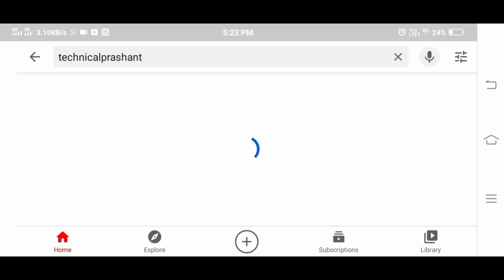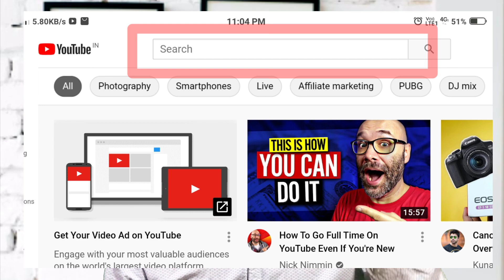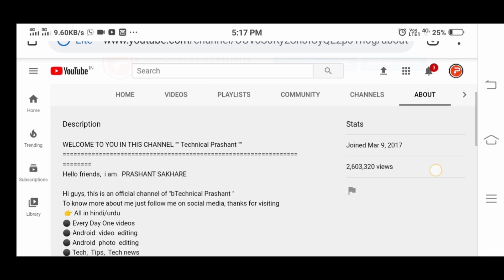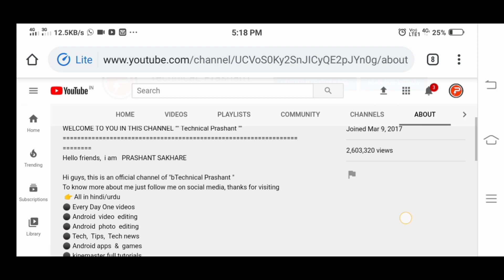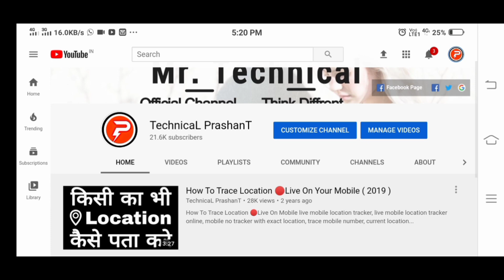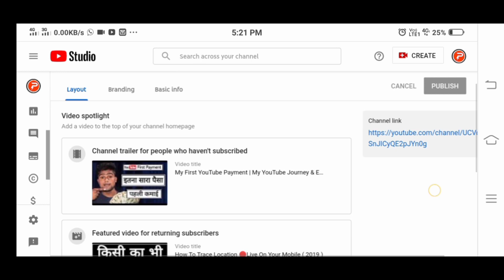How to grow youtube channel in 2021 | How to rank video on youtube in 2021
how to rank youtube channel | how to rank my youtube channle
Rank Your YouTube Video on First Page | How to Rank Youtube Videos Fast in 2020
How To RANK YOUTUBE VIDEOS on NO.1 Position !! YouTube SEO 2020 | YouTube Video Ranking Factors
How to make your YouTube channel Discoverable / Searchable in search in Hindi | Your SEO guide
Youtube ChannelSearchme kaise Laye | How To Make YoutubeChannelSearchable LiveProof | Youtube Channel search me Sabse Uper Kaise Laye | channel search me kaise laye

Hi
i am Prashant Sakhare. Welcome to the my channel " Technical Prashant "
Dosto aaj ki video me maine bataya hu ki kaise ham apne channel  ko sabse upar top searchimg me laye.
dosto video me kaafi experience ke baad ye video banaya gaya hai plz muze support kre aur es video me pyaar dikhaye

Thank you. for comming my video.

My Canon Camera
My Green scren
My Mobile
My Nikon Camera
My Tripod: https
Mobile Holder: https
My Mic
My Lighting setup
My Laptop

Prashant Sakhare
Prashant Amgaon
Prashant Technical

Related Topics & Queries Covered in this videos is given below :-
How to rank YouTube channel / YouTube channel rank / hr help bangla
how to rank youtube video on first page 2021 || Youtube Video Search Mai Kaise Laye
How To RANK YouTube Videos FAST In 2021
How to rank your videos in youtube search tamil / video ranking tips / YouTube beginner tips tamil
youtube seo
youtube seo 2020
how to optimize youtube channel